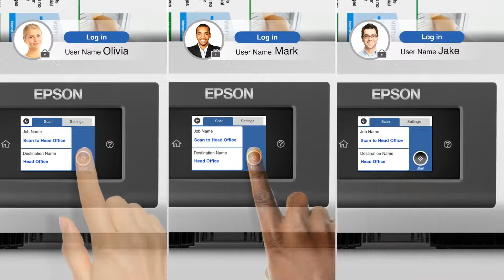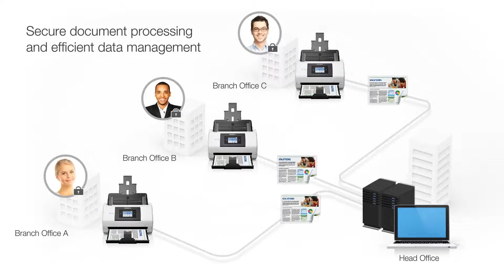Epson WorkForce DS 780N Features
[EPSON Scanner Model DS-780N🖨]
Built-in Ethernet ជាប្រភេទម៉ាស៊ីន ស្កេន ខ្នាតA4 ដែលស្កេនឯកសារក្នុងមួយថ្ងៃបានទៅដល់៥០០០ទំព័រ ហើយលើសពីនិងទៅទៀតគឺល្បឿននៃម៉ាស៊ីនស្កេនឆាប់រហ័សទាន់ចិត្តមិនធ្វើអោយខកបំណង​សម្រាប់ការប្រើប្រាស់ក្នុងការិយាល័យ។
Please inbox for price.